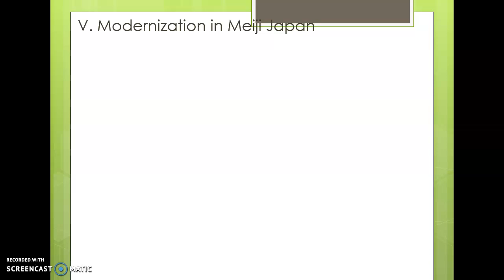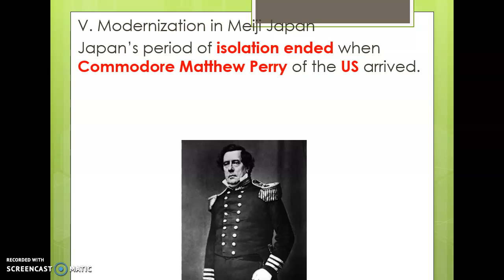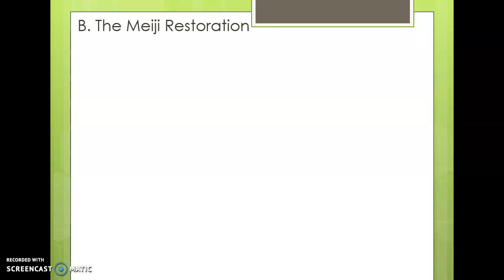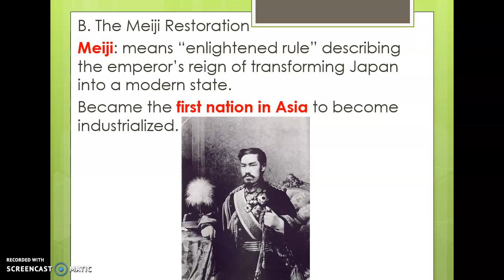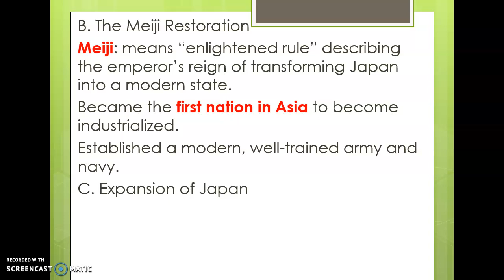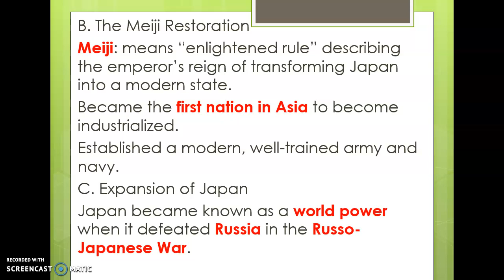Ch. 16 V Modernization of Meiji Japan